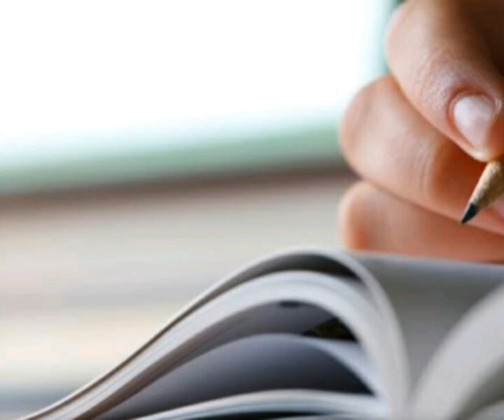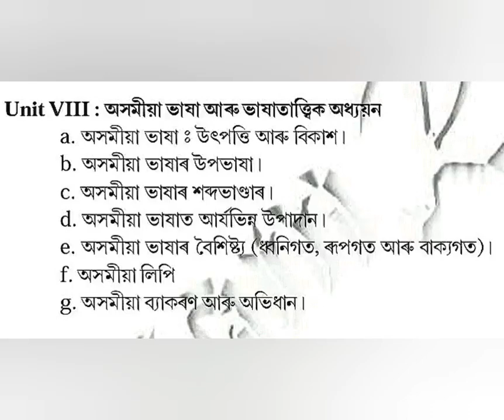NET:ASSAMESE(অসমীয়া ভাষা আৰু ভাষাতাত্ত্বিক অধ্যয়ন সম্পৰ্কত এখন ভাল কিতাপ)